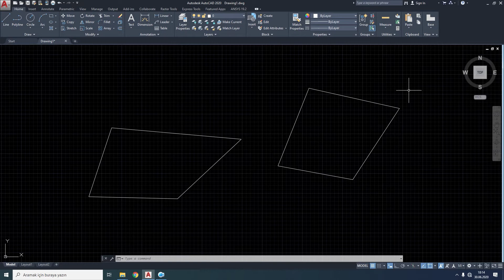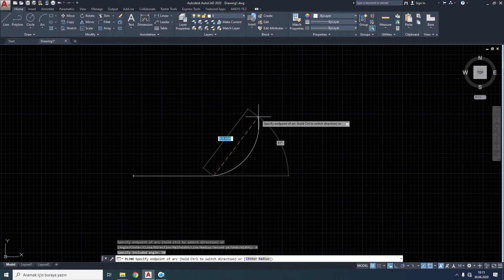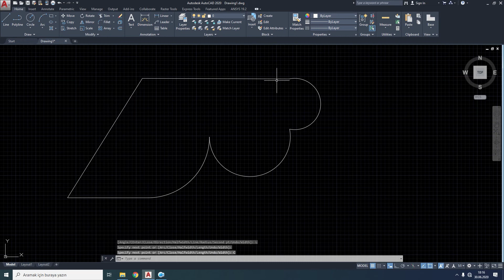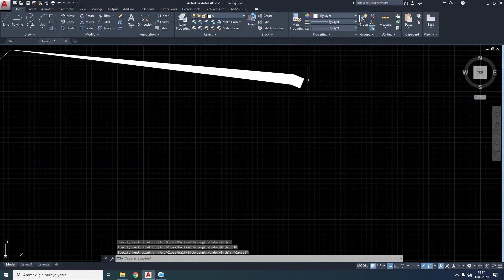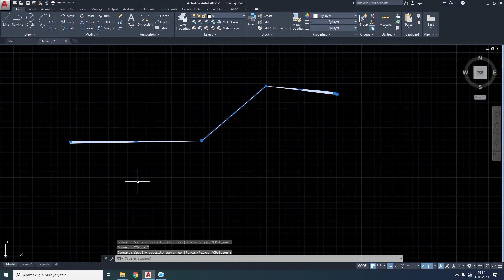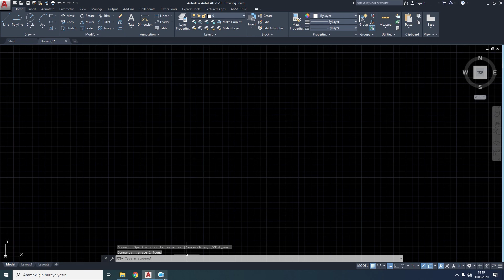04 Autocad Polyline